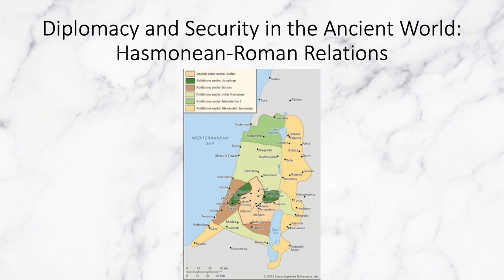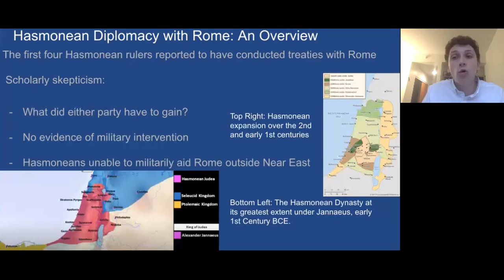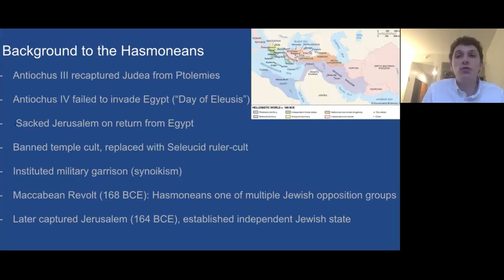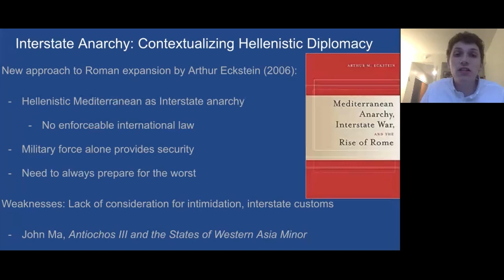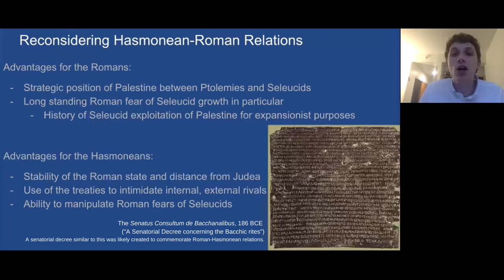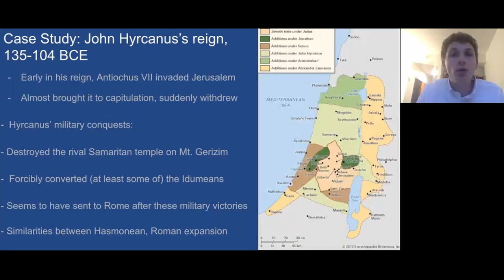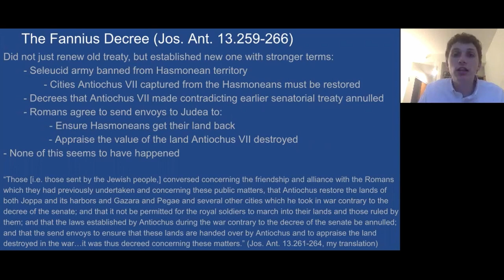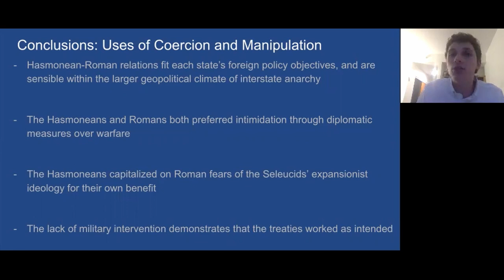Diplomacy and Security in the Ancient World: Hasmonean-Roman Relations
AATAW is thrilled to present our second lecture of 2022, “Diplomacy and Security in the Ancient World: Hasmonean-Roman Relations,” presented by Louis Polcin!

Scholars have long been puzzled by the treaties between the Hasmonean Dynasty of
Judea during the second century BCE, and the Roman Republic, which ruled much of the
Western Mediterranean during the same period. The geographic, political, religious, and cultural differences between the two states, as well as the enormous power differential between them, has caused skepticism over their mutual cooperation. Yet placed within the larger geopolitical context of the ancient Mediterranean, these treaties become quite sensible. This study argues that Hasmonean-Roman relations illustrate the geopolitical strategies of each regime; while Rome sought to use the Hasmoneans as a buffer against their rivals, the Hasmoneans attempted to use the backing of Rome to intimidate both internal and external opponents. Far from victims of Rome manipulation, the Hasmoneans overdramatized the threat that their own enemies could pose to Rome, allowing them to obtain sweeping rhetorical concessions from the Roman Senate.

For a full bibliography and transcript of this video, visit our